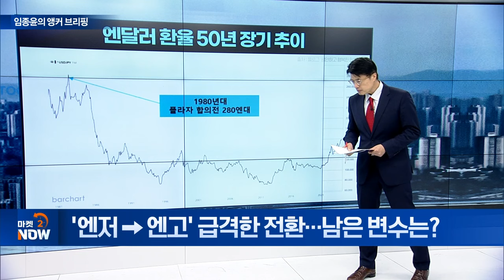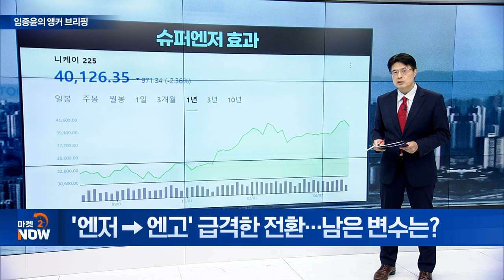'엔저→엔고‘ 급격한 전환... 남은 변수는? [임종윤의 앵커 브리핑] | Market Now (20240719)